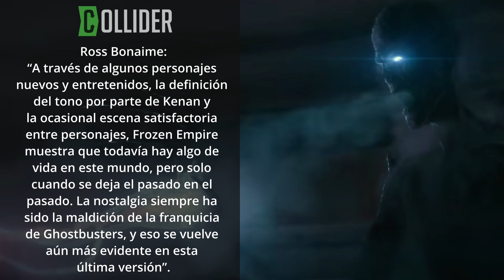Que Saber Antes De Ver Ghostbusters Apocalípsis Fanstasma ❄️⚡🔫👻 Ghostbusters Frozen Empire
En este video te doy a conocer todos los detalles que se saben de la nueva película de la saga Ghostbusters o Los Cazafantasmas. Frozen Empire es su título original y en esta ocasión veremos reunido al elenco original con los nuevos actores que vimos en Afterline, no te la pierdas porque posiblemente será grandiosa.

Si te gusta el contenido, te invito a darle me gusta y a compartirlo.